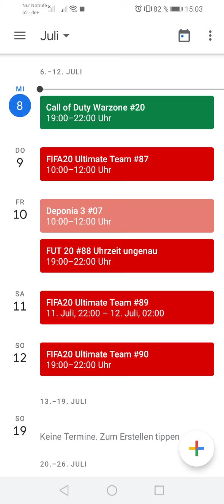Streaming Plan vom 06.07.20-12.07.20 ist raus!!!